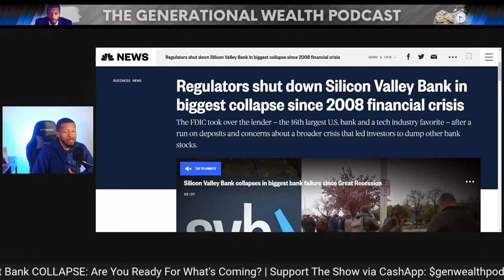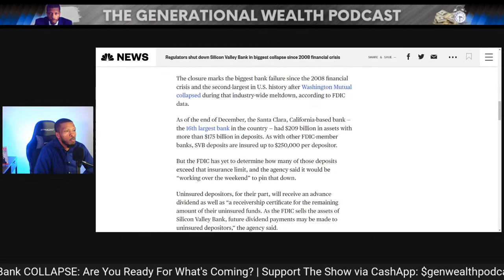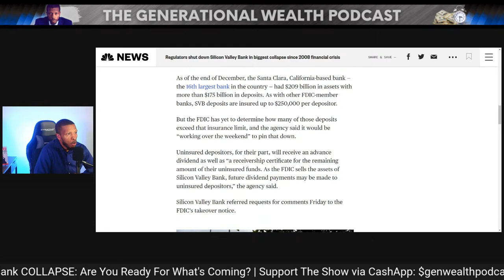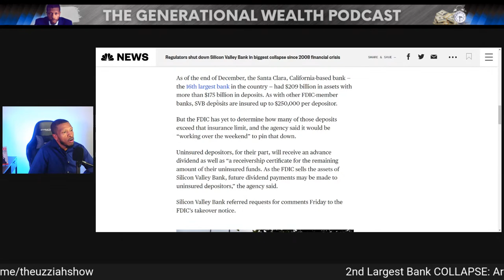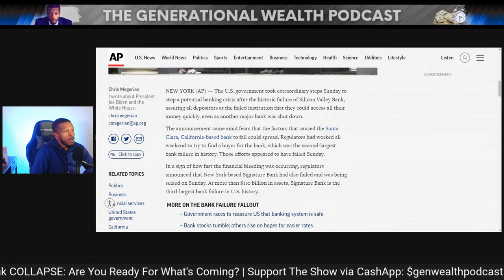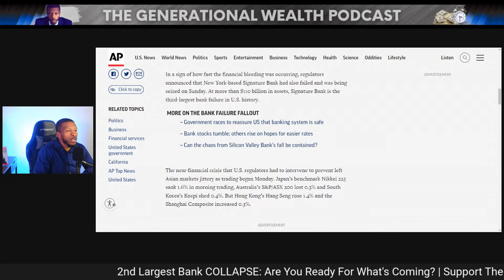2nd Largest Bank COLLAPSE: Are You Ready For What's Coming?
Mail:
Uzziah Israel
6001 W Parmer Ln

In this episode of The Generational Wealth Podcast, Uzziah discusses the recent collapse of Silicon Valley Bank, the second-largest bank failure in U.S. history. He explains that this event is a reminder of the 2008 financial crisis, which was caused by the collapse of the US housing market and resulted in the failure of many large financial institutions.

Uzziah highlights the potential consequences of a major bank's collapse, including systemic risk, job losses, credit crunch, stock market volatility, and potential government intervention. He emphasizes that while banks are highly regulated and subject to stress tests to prevent such collapses, there is always a risk of unforeseen events that could lead to a bank's failure.

Uzziah suggests some steps that individuals can take to protect themselves in case of a bank collapse, such as diversifying their investments, keeping cash on hand, considering multiple banking relationships, staying informed, having emergency funds, and reviewing their insurance coverage.

The recent collapse of Silicon Valley Bank and the fear of a bank run contagion spreading to other banks reminds us of the growing levels of chaos that will continue in the months and years ahead. However, Uzziah suggests that this could also create a phenomenal opportunity to buy assets at fire-sale prices should a major crash occur.

Overall, Uzziah provides valuable insights and advice on how individuals can prepare themselves for potential financial crises and emphasizes the importance of having a solid financial plan that includes diversification, cash reserves, and emergency funds.